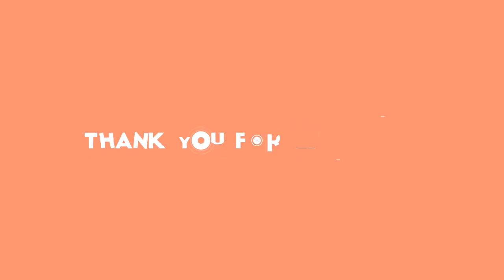Nemocný Pepíček Zíma: Vězněm ve vlastním těle?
Josef Zíma,zdravotní problémy,chůze,operace,stáří,obavy,žhavé drby